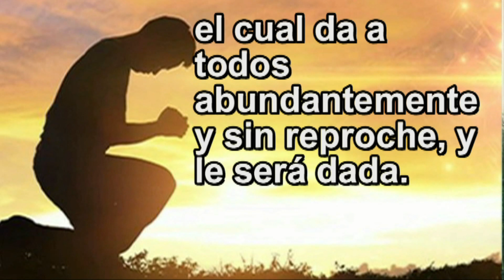Santiago 1:5Y si alguno de vosotros tiene falta de sabiduría, Versículos y musica de Armando Gamez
Somos un canal dedicado a transmitir valores morales, dar consuelo y alivio ante el sufrimiento, combatir la ansiedad y desarrollar la espiritualid a través de la Biblia, grandes personajes y la terapia musical . Tambien transmitimos los valores de la llamada 4T de Mexico Lo importante es el mensaje, no el mensajero.
Héctor Armando Gámez Sánchez. Compositor. Creador independiente de música sinfónica, instrumental armoniosa y cristiana. Musicoterapia. Librepensador, humanista, informático y cristiano laico. "No represento ninguna iglesia, solo mi fe en Dios, en Jesucristo y ese amor por el ser humano". Soy más compositor y creador que ejecutante, no tengo pretensiones de fama solo poder servir y vivir con lo que hago. Mi meta es crear música bella, armoniosa, que sensibilice el alma.